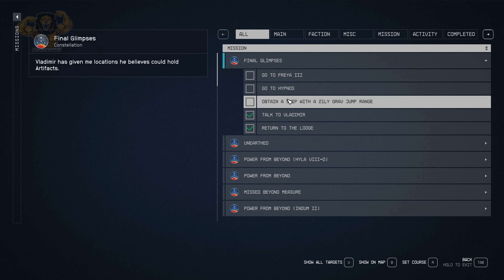Starfield [Ep.41] "Final Glimpses" & Destroying the Nova Galactic Research Station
Join My Starfield Journey: Uncharted Galaxies & Epic Stories

🚀 Embarking on the Ultimate Space Adventure! Welcome aboard, fellow star travelers! I'm taking you on an epic journey in Bethesda Game Studios' "Starfield," their most ambitious universe since Skyrim and Fallout 4. Together, we're stepping into the future, the year 2330, to explore the vastness of space and unravel humanity's greatest mysteries.

🌌 Crafting My Story Among the Stars: In Starfield, I get to create my own destiny. Join me as I customize my character from scratch - will I be a daring explorer, a smooth-talking diplomat, or a crafty cyber runner? Our choices will shape the narrative and lead us through thrilling experiences across the galaxy.

🌠 Exploring Over 1000 Planets: Our voyage will take us through more than a thousand planets, each teeming with unique challenges and stories. From bustling space cities to perilous outposts, every episode is an adventure waiting to unfold. I'll interact with intriguing characters, form alliances, and embark on daring quests.

🚀 Piloting My Dream Spaceship: Witness my journey as I captain my very own starship. I'll be customizing it to fit our needs, choosing the perfect crew, and gearing up for some intense space dogfights. You'll see me tactically navigate through random missions, dock at star stations, and sometimes even take over enemy ships!

🔭 Discover, Build, Survive: Our mission is not just about exploration. I'll be gathering resources to craft everything we need for survival – from essential medicine to powerful weapons. Watch as I establish outposts, manage resources, and dive into research to unlock unique crafting abilities.

🛸 Adapting to Space Combat: Space is wild and dangerous, and I'm here to face it head-on. Whether it's sniping from afar or getting up close with laser weapons, each battle will test our skills. Zero-G environments and boost packs add an extra thrill to our combat strategies.

⚠️ Heads Up - Mature Content Ahead: As we venture through Starfield, expect encounters with mature themes such as violence, blood, suggestive content, strong language, and drug use, true to the developer's description.

🌟 Why I'm Playing Starfield: I've always been a huge fan of Bethesda's immersive worlds and storytelling. Starfield promises a universe of possibilities, and I can't wait to discover every secret and story with you.

Your likes, comments, and shares fuel our journey. Let's uncover the wonders of Starfield together!